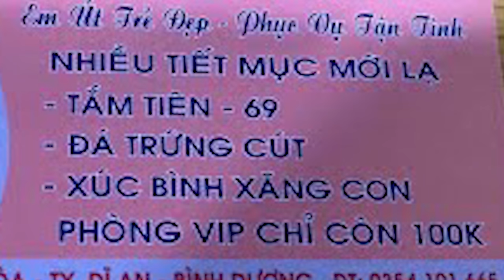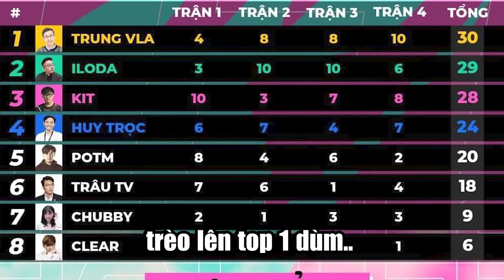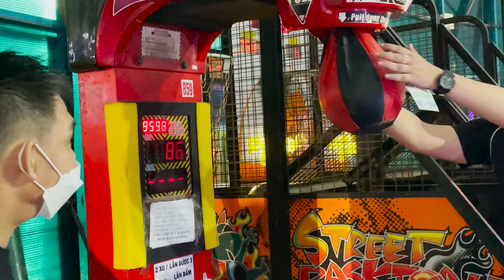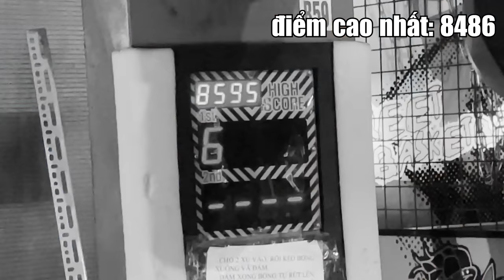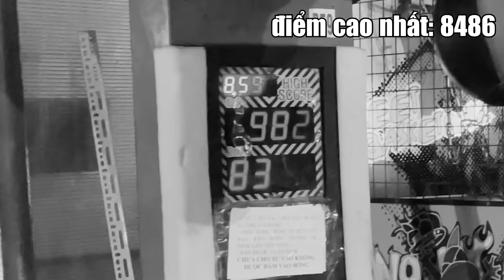CLEAR VLOG | SỐNG LẠI TUỔI THƠ CÙNG ANH EM CHÍ CỐT - 10 NĂM 1 TÌNH BẠN